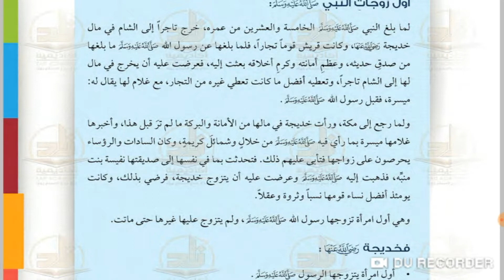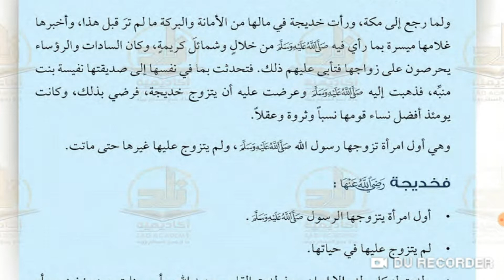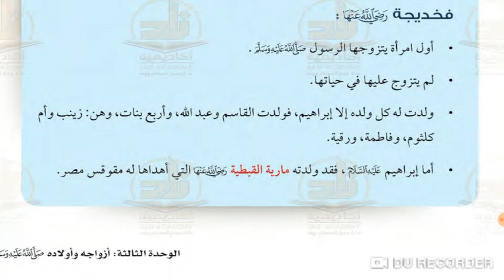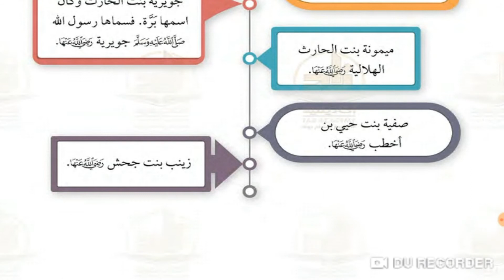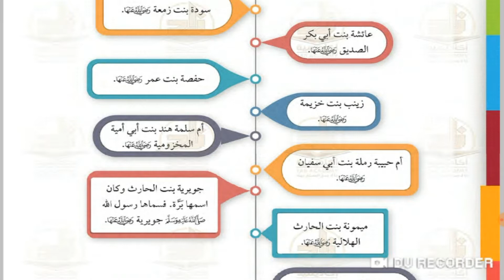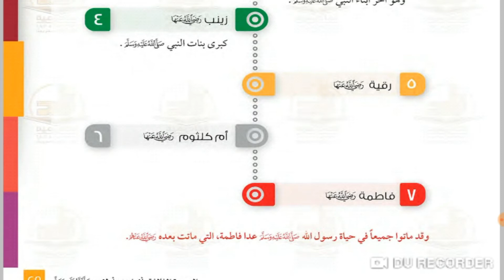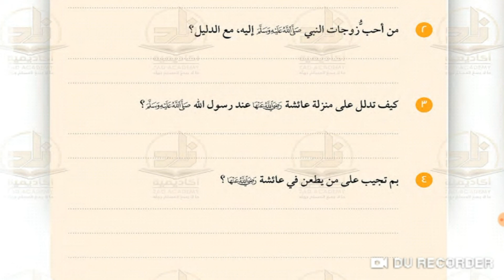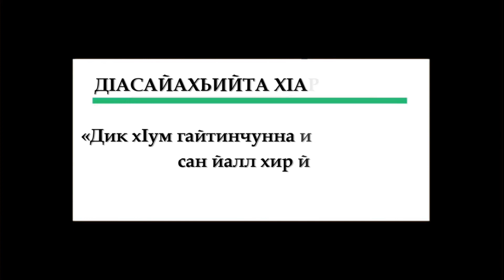3/17.ᴴᴰ┇Сийрат Жайна | Абу Хьузайфа.